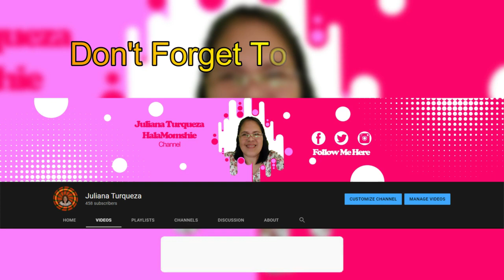Cayabu Tanay Rizal